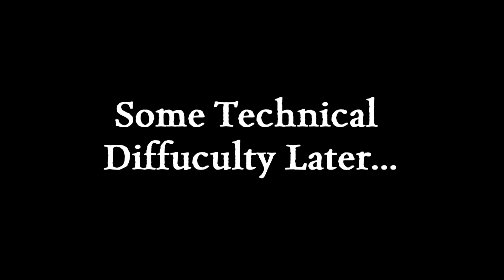Court Chase - Bright Futures: Episode 15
The surviving students make their way into the Withered Queen's Court to resurrect their fallen friend, and things get a bit complicated.
Bright Futures is a D&D Actual Play in which students of the prestigious Bright Futures Program are trained to be the world’s next batch of heroes.

We stream D&D every Sunday at 5:30 EST, LANCER (a mech TTRPG) every Friday (7 EST) or Saturday (5:30 EST), and video games every other day! Come hang out sometime!

I make all my maps using DungeonScrawl, it’s an incredible site and you should check it out here:

If you’re a generous soul and/or someone who wants extra behind the scenes content, consider becoming our patron!